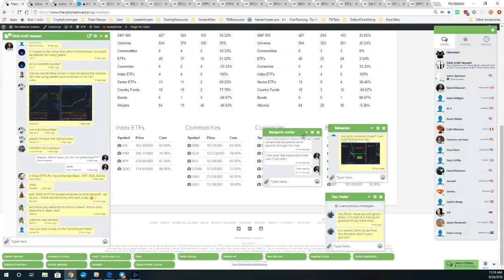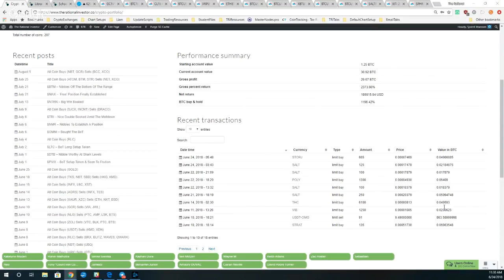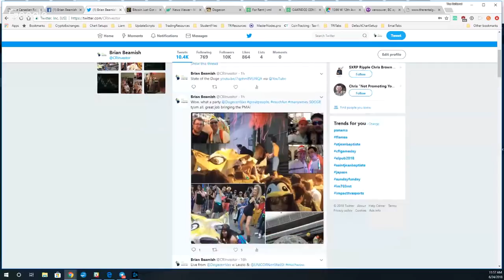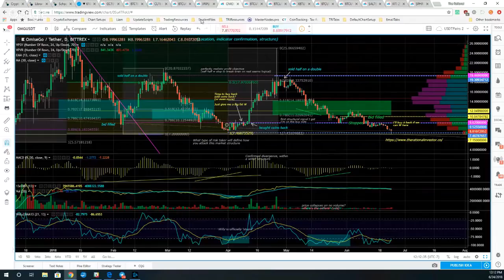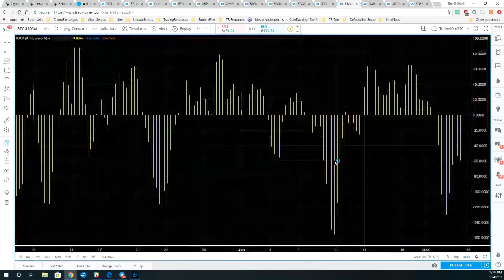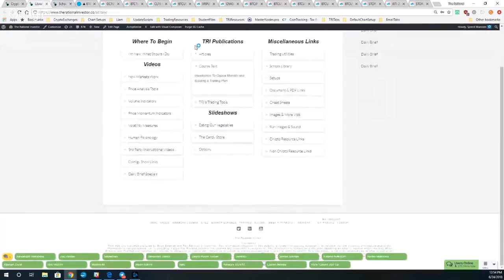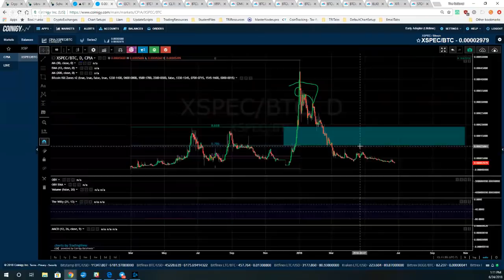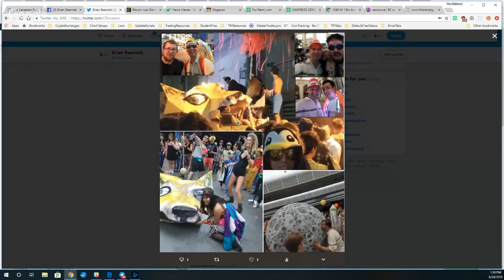The Broiler Chickens Show